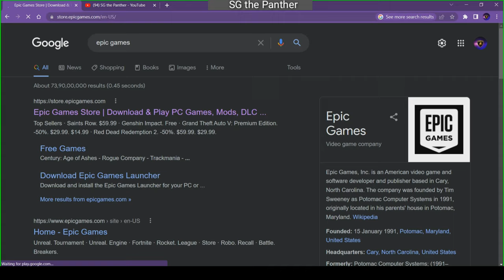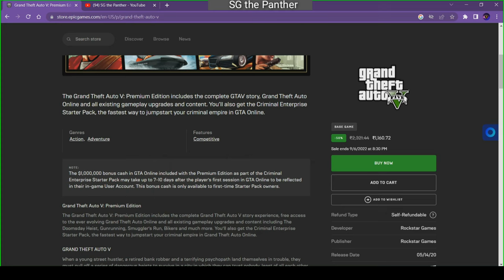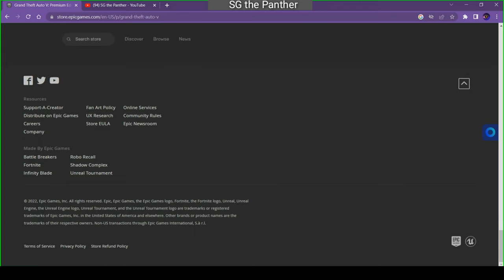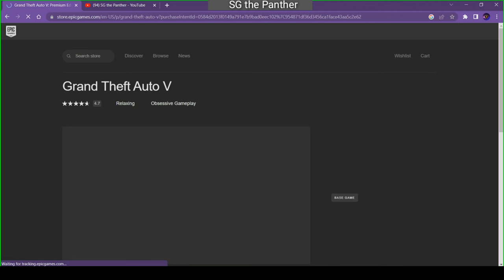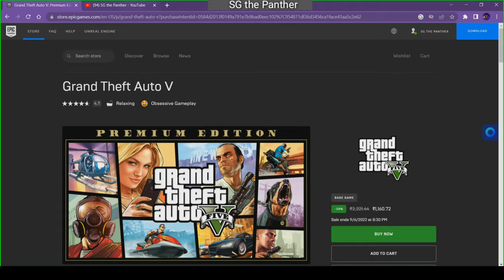GTA 5 Download Kaise kare ? | SG the Panther